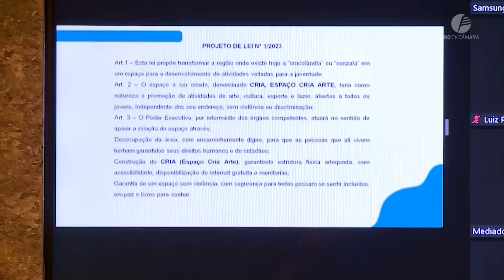Câmara Rio Notícias: Vereadores mirins participam de aula na Câmara Municipal do Rio de Janeiro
Câmara Rio Notícias: 🧒 Vereadores mirins participaram de mais uma aula online nesta sexta-feira, 15 de setembro. Desta vez, eles aprenderam como apresentar um projeto de lei, com artigos, anexos e justificativas. As atividades foram comandadas pela professora da escola do legislativo, Martha Silva.

✏️ Os estudantes usaram como exemplo um projeto de lei, apresentado pela vereadora mirim Kaiane. Observando o dia a dia da cidade, ela teve uma ideia: da casa dela para a escola, beirando a linha do metrô, há muitos pontos de dependentes químicos. Então ela sugeriu a criação de uma área de lazer voltada para estudantes.